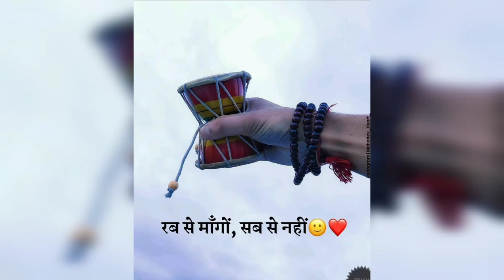शिव चालीसा Shiv Chalisa Fast | Shiv Song | Shree Shiv Chalisa With Lyrics | Shiv Ji Ke Bhajan